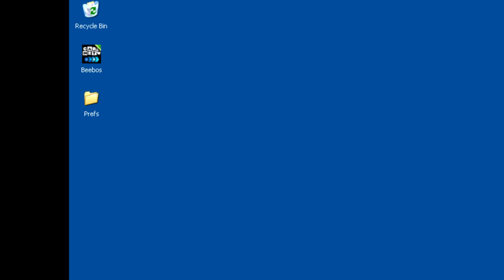BEEBOs (2003 PC Game)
(Other games are also in this link)